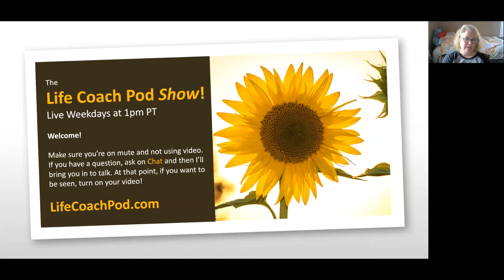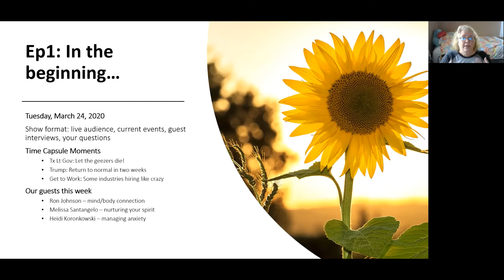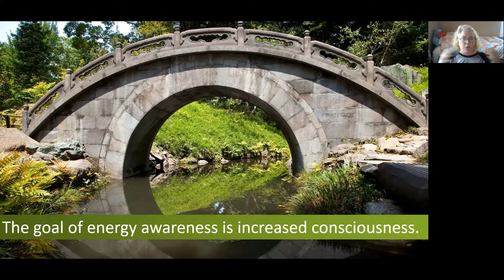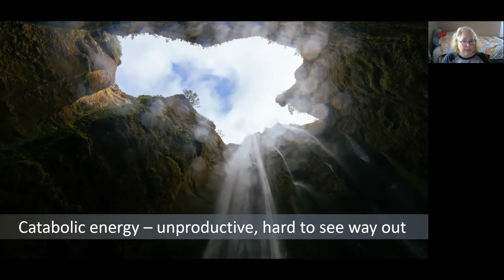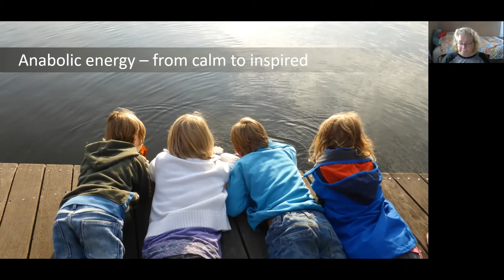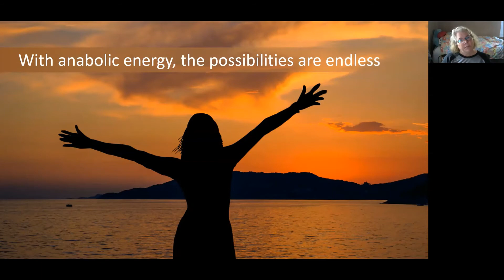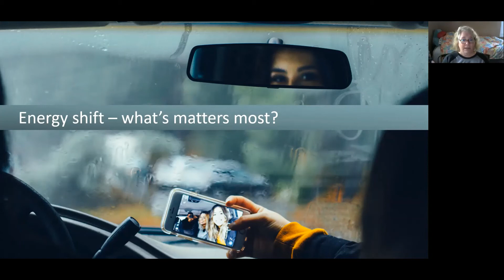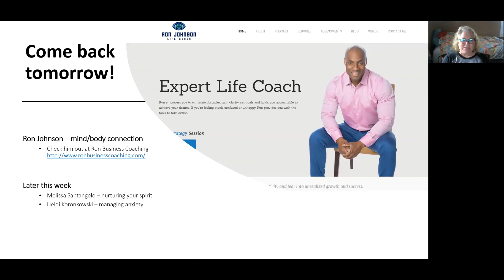How to Easily Manage Your Mood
Jennifer Carole (me!) is a life coach and works with clients to help them change their life to do more, get more and feel better. We start with two types of energy that you can control.
The Life Coach Pod is hosted by Jennifer Carole, with guests, advice, laughs and other ways to cope in the new normal. Watch on YouTube or listen to the podcast.

More at LifeCoachPod.com.